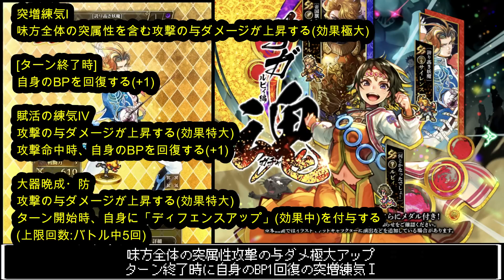【ロマサガＲＳ】ガチャは引くべき？「サガ魂ガチャ ルビィ編」 ザックリ性能チェックのコーナー！【ロマサガリユニバース】【ロマンシングサガリユニバース】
交換するべきスタイルはどれ？佐賀コラボ限定セレチケ おすすめスタイル紹介！

幻闘場デスマスター＆ドマファLV25、私の攻略動画総まとめ

中年ゲーマーよろさんのサブちゃんねる(レトロゲーム実況)

毎日更新！中年ゲーマーよろさんのロマサガRSブログ

各種追憶の幻闘場全武器種攻略動画まとめブログ
シグフレイ

幻闘場リアルクィーン＆クジンシーLV25クリア動画まとめブログ

螺旋回廊新階層、110階～150階ボス階層攻略動画まとめブログ

ILLUSTRATION:TOMOMI KOBAYASHI